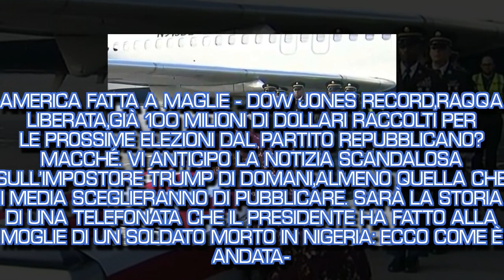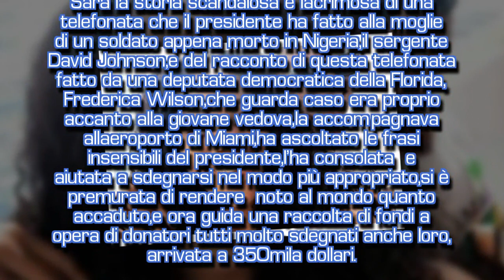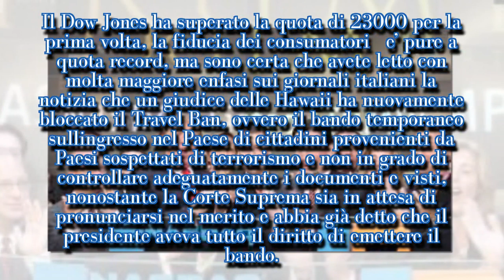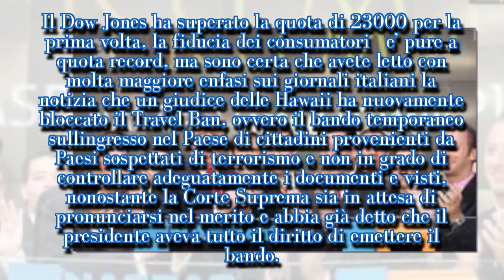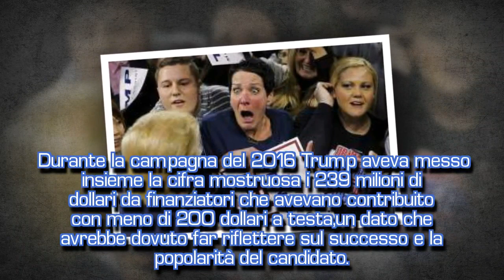AMERICA FATTA A MAGLIE - DOW JONES RECORD, RAQQA LIBERATA,...I STARS NEWS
Maria Giovanna Maglie per Dagospia   Myeshia e david Johnson  Dow Jones record, Raqqa liberata, già 100 milioni di dollari raccolti per le prossime elezioni dal Partito Repubblicano? Macche’. Vi anticipo  la notizia scandalosa sull’ impostore